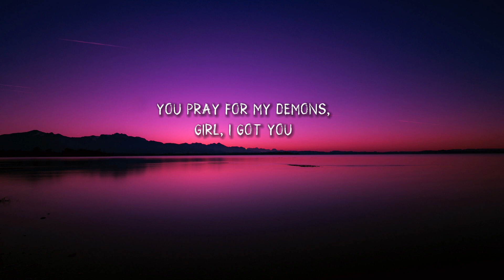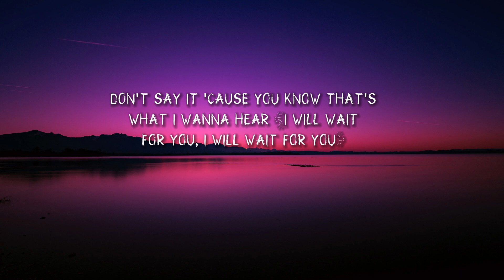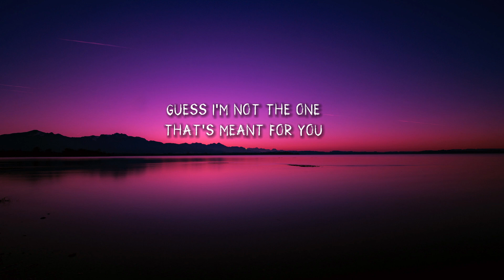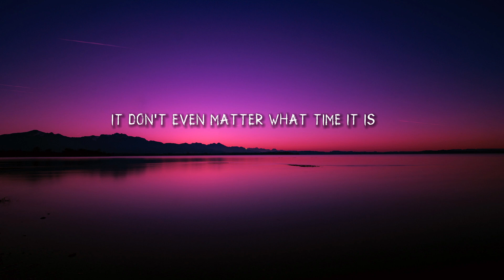Future - WAIT FOR U (Lyrics) ft. Drake, Tems